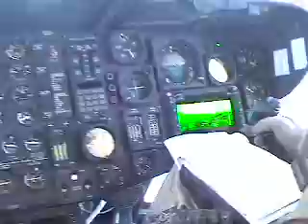Sling load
HMH-462 training ops in Afghanistan.